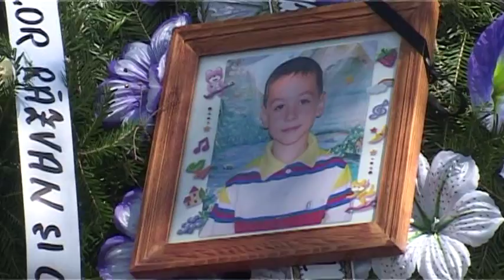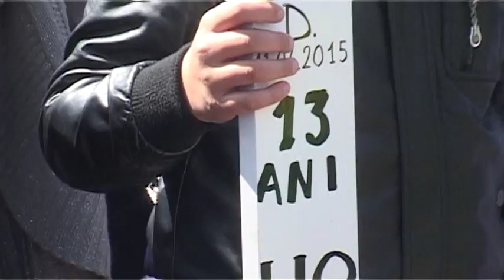ARGES Inmormantare copil Recea